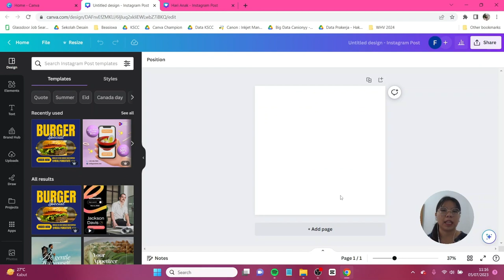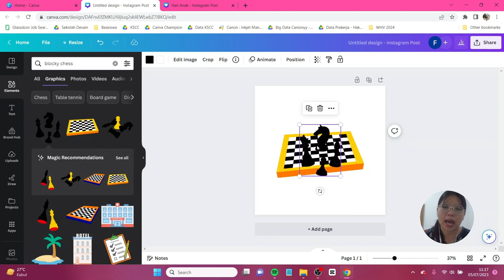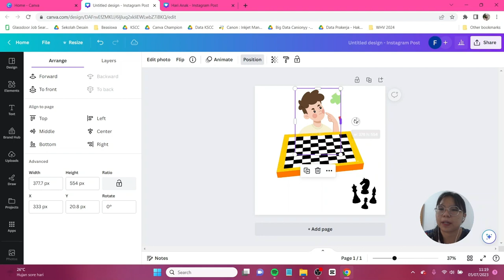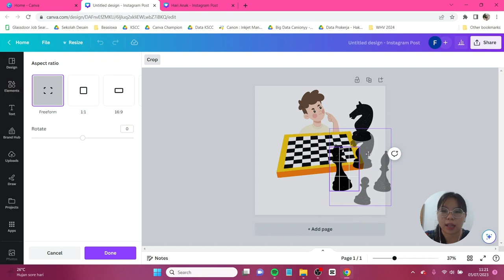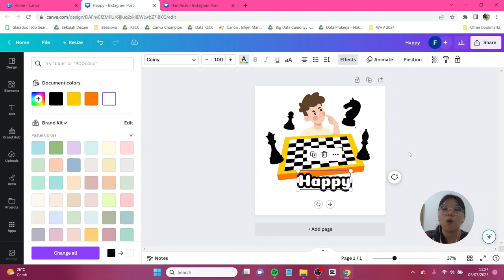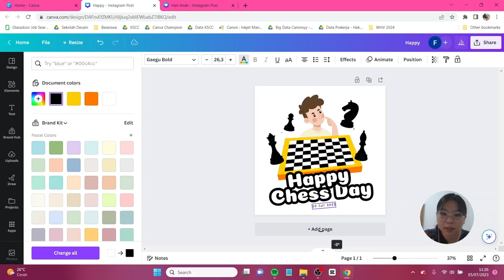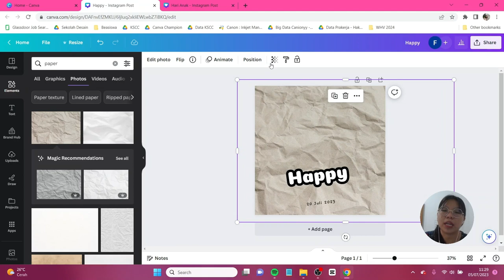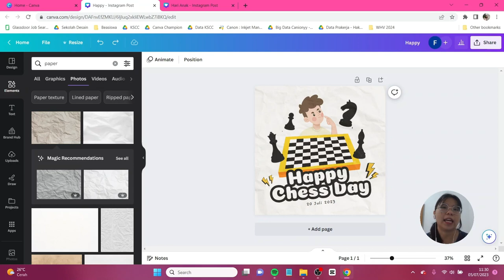Tutorial Desain Hari Catur (20 Juli 2023) di Canva FREE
Desain kali ini merupakan desain untuk memperingati hari catur sedunia di yang kita peringati pada tanggal 20 Juli. Desain kali ini simple banget dan ditambah lagi teman-teman hanya perlu menggunakan Canva FREE aja! Jangan lupa tag aku di IG atau tiktok @canionyy ya